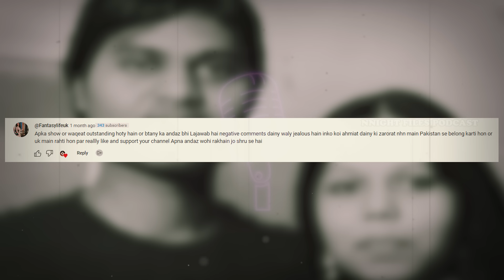THE HORRIFIC STORY OF NEHA GHRITLAHRE FAMILY